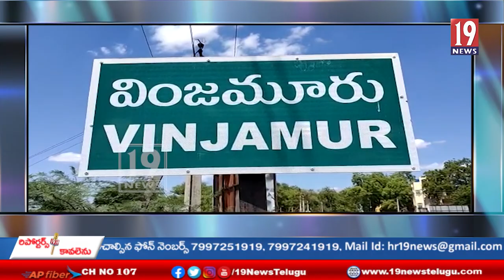వైయస్ కుటుంబం కోసం తమ పదవులను త్యాగం చేసిన ఘన చరిత్ర మాది -యం యల్ ఏ మేకపాటి.చంద్రశేఖర్ రెడ్డి-